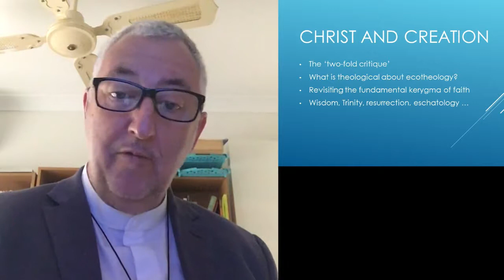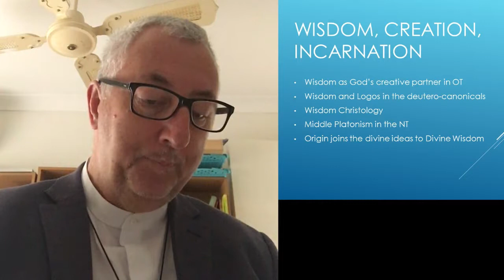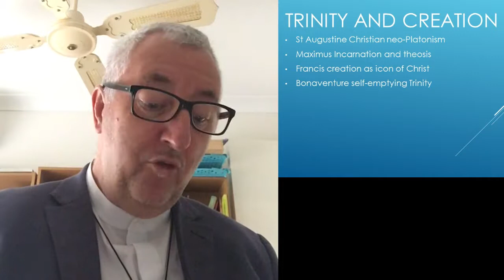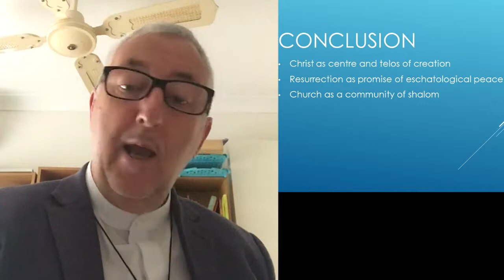Why Christ and Creation? How reflecting systematically on Christology is relevant to ecotheology.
In this paper I briefly address the question of why ecotheology requires us to revisit fundamental questions including the meaning of Christ, before proposing a direction based on the Franciscan trinitarian theology of St Bonaventure. This presents Christ as the creative self-expression of God and the exemplar or ground of creation as well as the nexus between God and the created order. Bonaventure builds on Hebrew and New Testament Wisdom themes, and constructs an eschatological vision of resurrection as the inauguration of a restored creation that is characterised by God’s original intention of shalom. I conclude by briefly indicating a direction for further research that constructs a model for the more-than-human ecology to facilitate the theological conversation with ecological science.
Evan is a Perth-based Anglican priest, and has recently completed his PhD thesis in ecotheology. Evan’s thesis, entitled Christ and Creation: a model for ecotheology, explored connections between the 13th century Franciscan theologian, St Bonaventure of Bagnoregio, and the early 20th century Jesuit scientist-priest, Pierre Teilhard de Chardin.